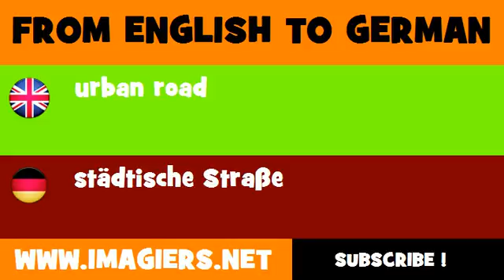FROM ENGLISH TO GERMAN = urban road